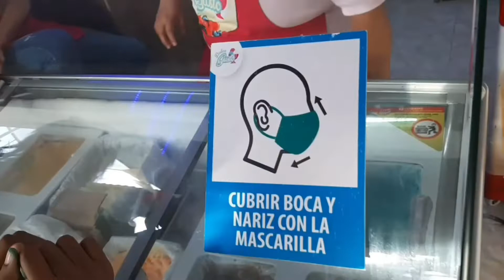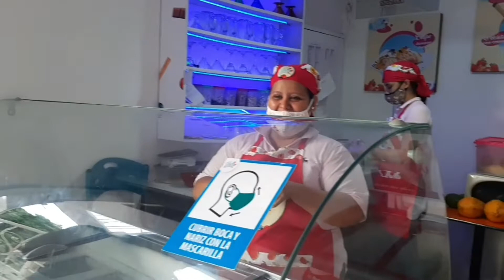24 horas COMIENDO AZUL | RETO // las princess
Hola príncipes y princesas cómo está obvia y nuevo video y es un reto 24 horas comiendo azul Esperamos que les guste y tranquilos que ya se acerca el video de remodelando nuestro cuarto vamos a cumplir todos los videos que no hemos hecho aún Este es un video que nos han pedido muchísimo